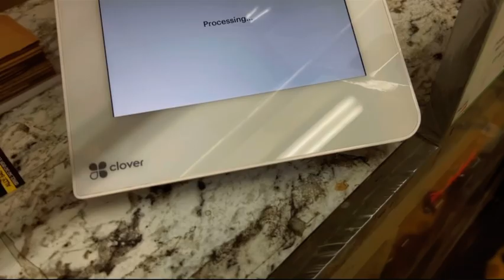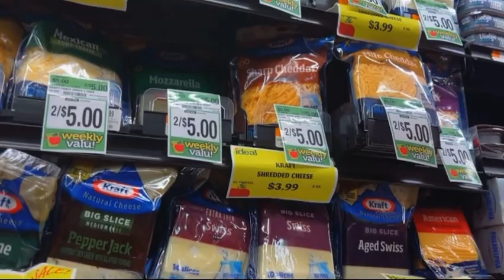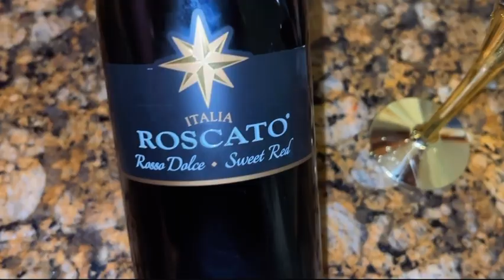Daily vlog - Sunday evening walk- nail salon 💅- Liquor store - supermarket